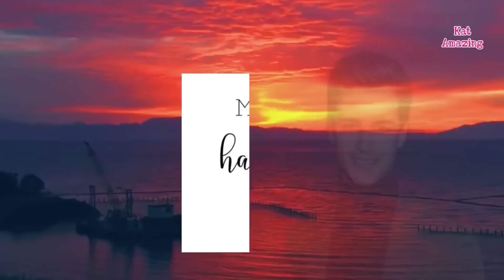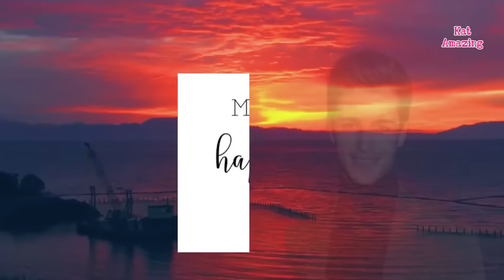NAHIMATAY SI BOSS NANG MABUNTIS ANG MAKULIT NA LABANDERA?MATAGALAN KAYA NG BABAE ANG MASUNGIT NA AMO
written by: lin

Any unauthorized reprint or use of this material is prohibited. No part of this book may be reproduced, scanned, recording or distributed in any printed or electronic form without prior written permission from KAT Amazing Stories and the author of this story.